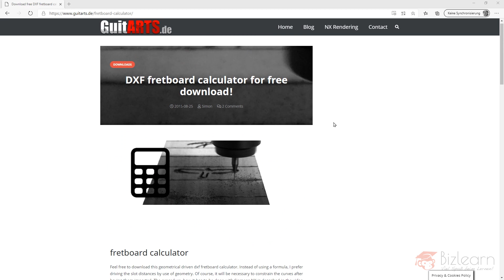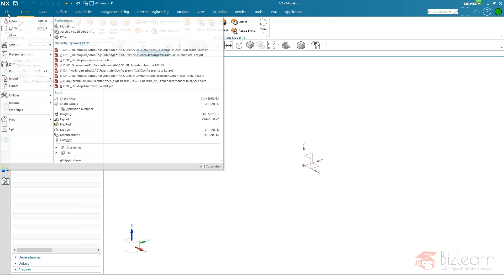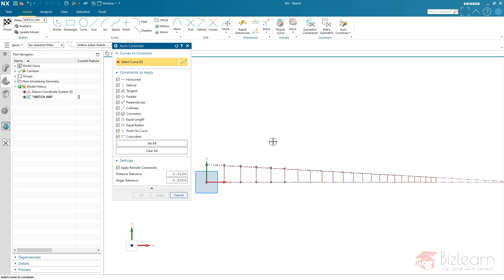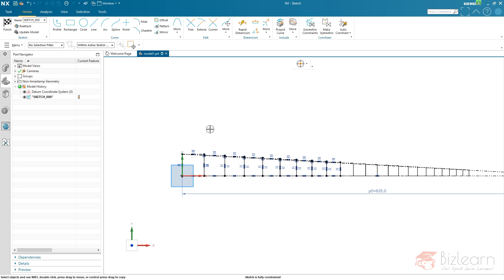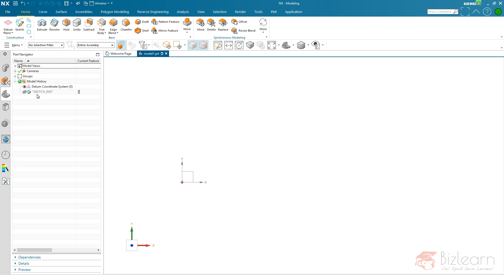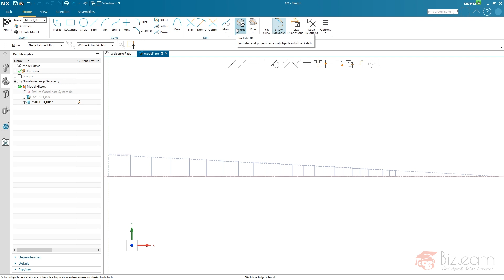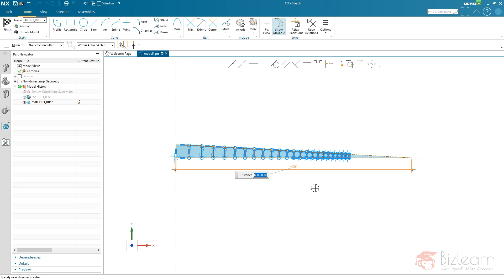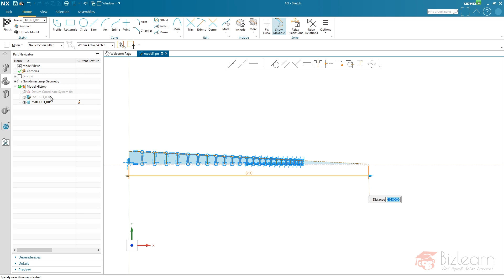Siemens NX 1926 - "New Sketch Solver" Review #2 - no worries about constraints?!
NX1926 was released in June 2020 and within the release week we have already finished the complete video training (-;
The video shows a review of “What’s New Siemens NX 1926”.

Video Content:
Siemens NX1926 offers a brand-new sketch, based on a new intelligent solver. You can convert your old sketches to gain the enhancements of the new sketch solver. We have reviewed and tested the solver and are fully satisfied. It helps you to save time and it is more comfortable to use than any other solver I can imagine.
Thank you, Siemens, for developing the NX software into the right direction!

The update training is already available, starting from version NX11 if you wish (-;

By the way - we offer a Siemens NX online training concerning modeling methods. Just get in contact (;